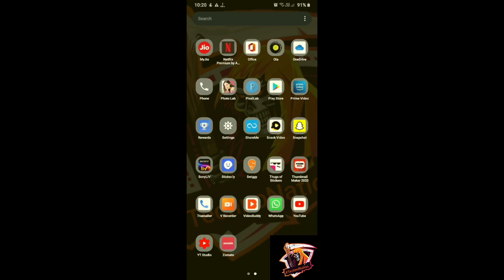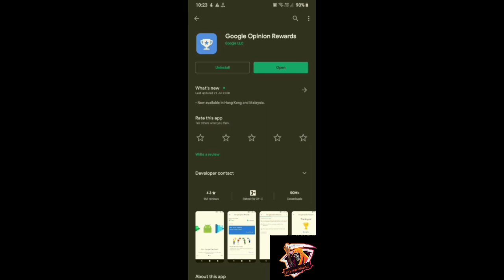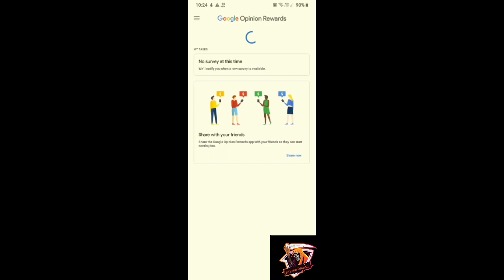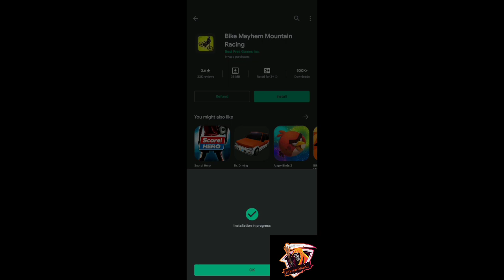How to earn money | घर बैठे पैसे कैसे कमाये | TechnoNation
HI GUYS
HOW TO EARN MONEY WITH GOOGLE
GOOGLE से पैसे कैसे कामाये

PLEASE SUPPORT US FOR NEW VIDEO